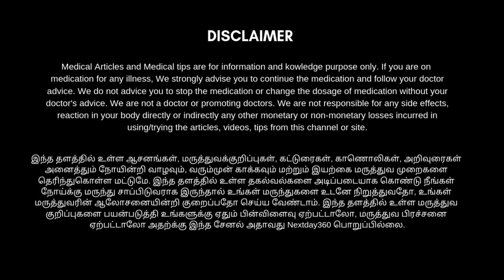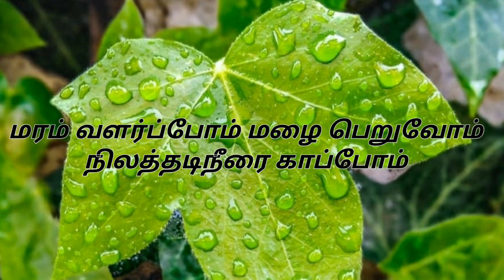இடுப்பு வலியை முழுமையாக தீர்க்கும் இலுப்பை எண்ணெய் !! உபயோகிக்கும் முறை | illupai Oil | Next Day 360